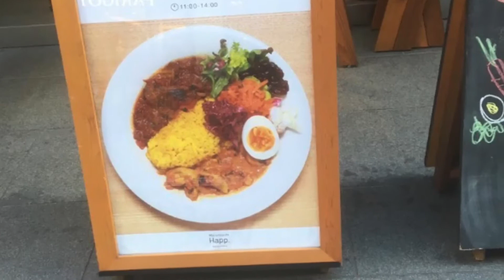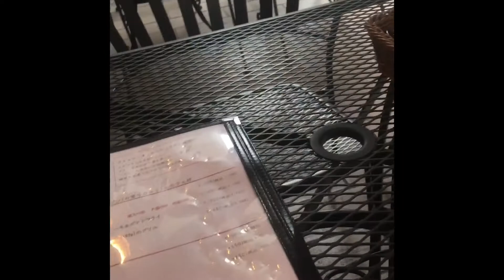【カレーファイル82】丸の内仲通りテラス席でカレーのランチ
冬のイルミネーションで有名な丸の内仲通り　人気のレストランカフェのテラス席でカレーランチ　GARB HAPP ランプラント　日本橋では築地銀だこのカレーのテイクアウト　隣のコレド日本橋アネックス広場でいただいた